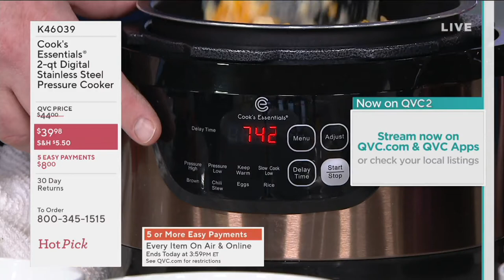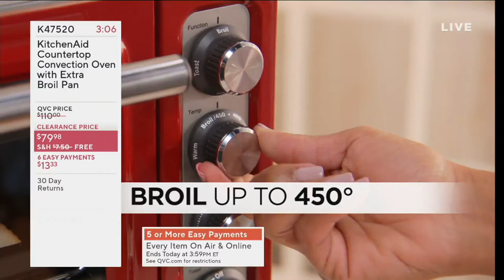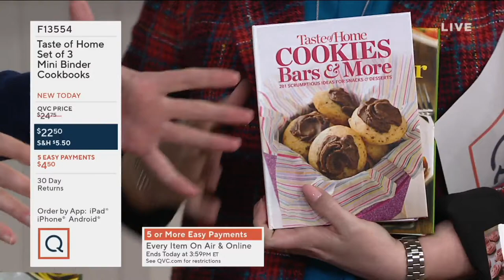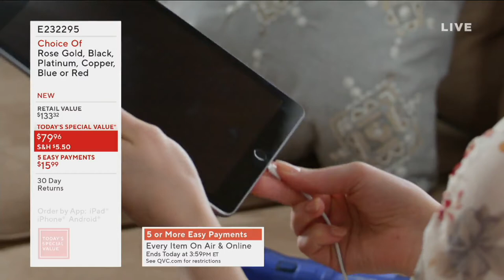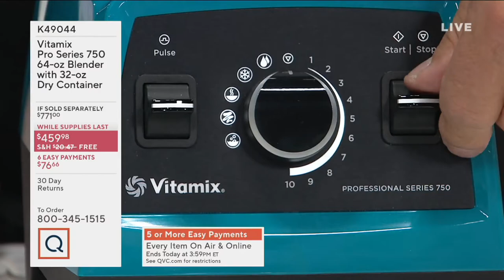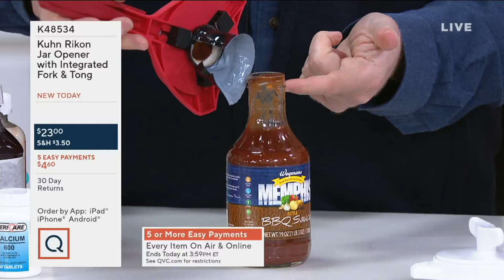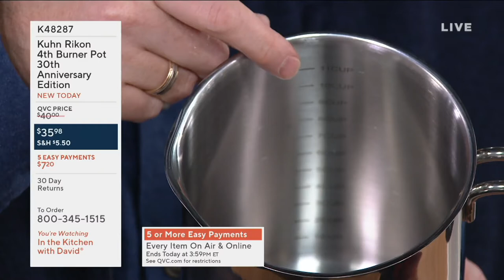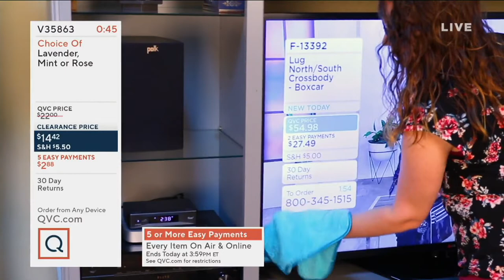In the Kitchen with David | February 10, 2019